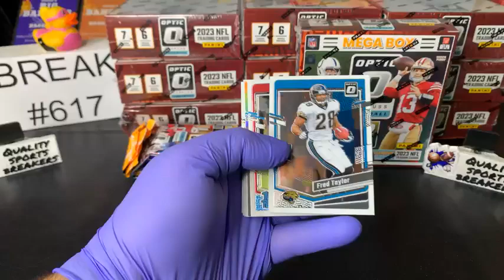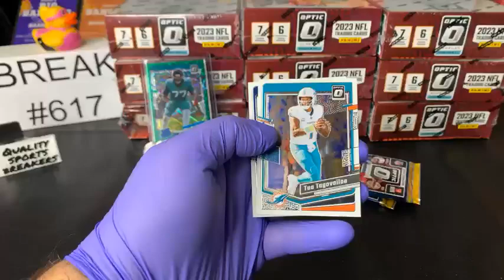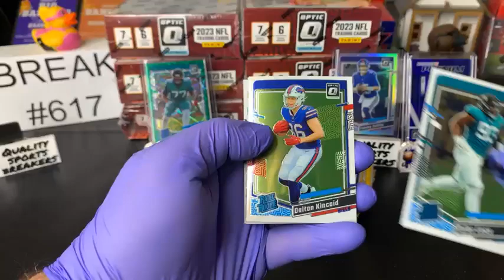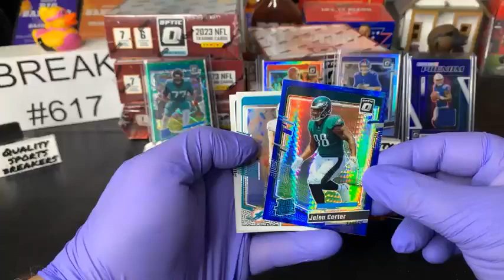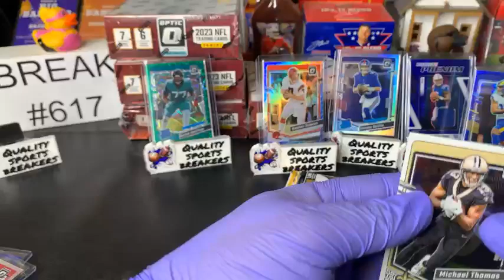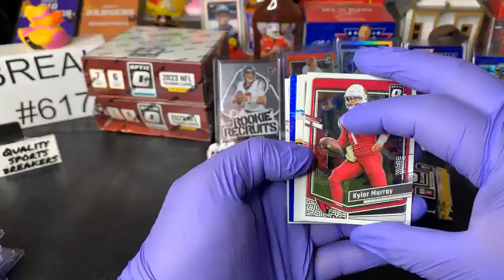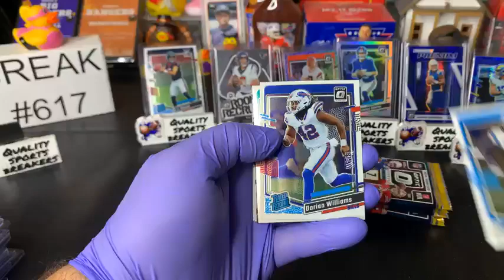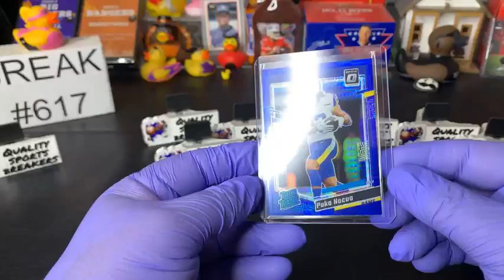BREAK #617 2023 Panini Optic Football MEGAS & Value Packs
BREAK #617 Sunday 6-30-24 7:00pm CST/ 8:00pm ET (10- 2023 Panini Optic Football MEGA Boxes and 5- Value Packs)